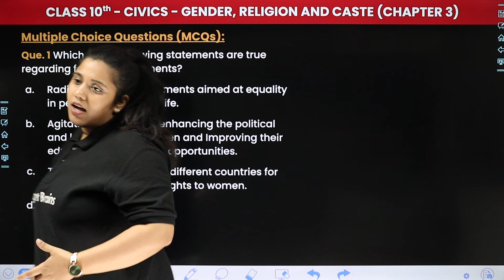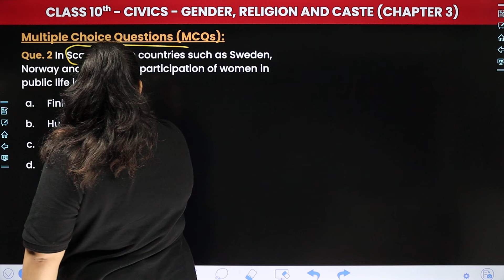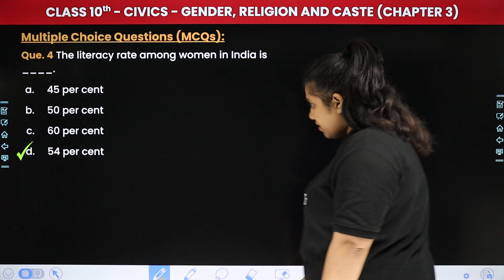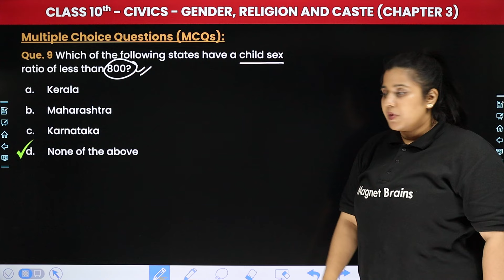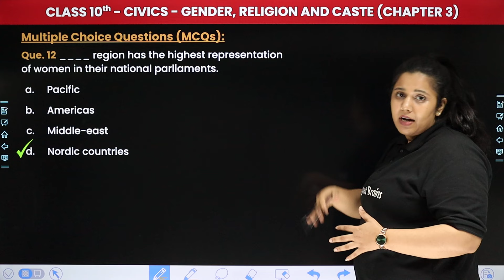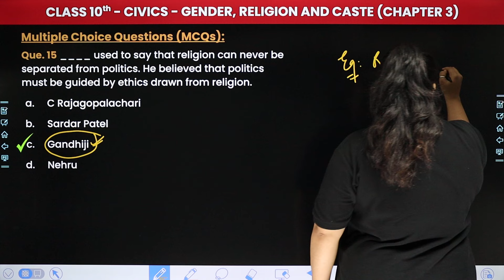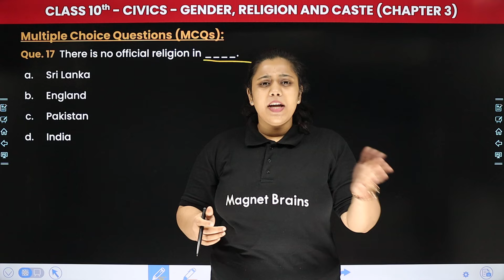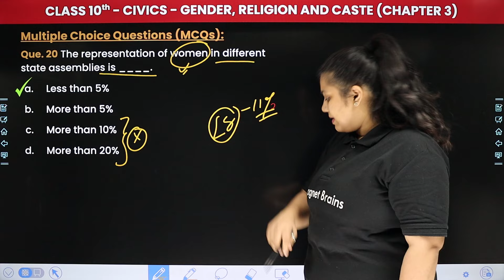Gender, Religion and Caste - Multiple Choice Questions | Class 10 Civics Chapter 3 | CBSE 2024-25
✔️ Class: 10th
✔️ Subject: civics
✔️ Chapter: Gender, Religion, and Caste (Chapter 3)
✔️ Topic Name: Multiple Choice Questions
✔️ Topics Covered In This Video (by Muskan Ma'am): In this captivating video, Ma'am guides you through the fascinating realm of Class 10th civics, focusing on the topic of 'Multiple Choice Questions' within Chapter 3 "Gender, Religion, and Caste ". Dive deep into the captivating world of Political Science as we explore key concepts essential for success in your studies. Join us as we simplify complex topics and make learning fun and engaging for all Class 10th students.
00:00 Introduction: Gender, Religion, and Caste - Multiple Choice Questions
28:15 Website Overview

class 10 civics chapter 3 mcqs
gender religion and caste multiple choice questions
class 10 civics mcqs chapter 3
cbse class 10 civics mcqs
gender religion and caste mcqs class 10